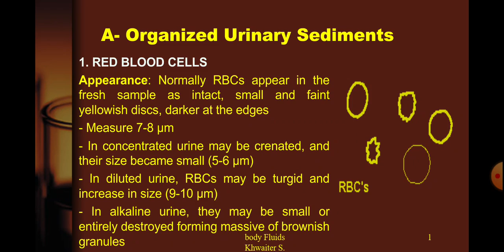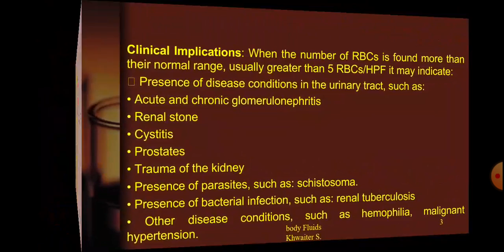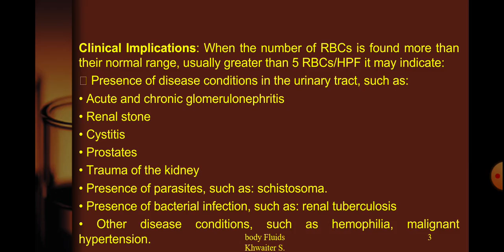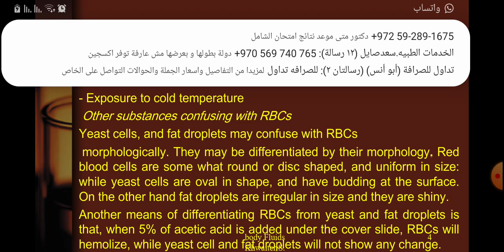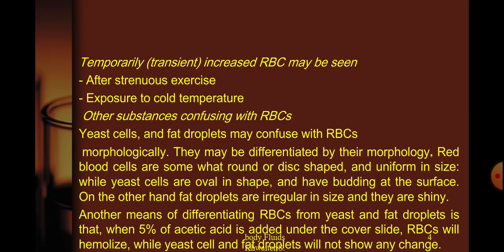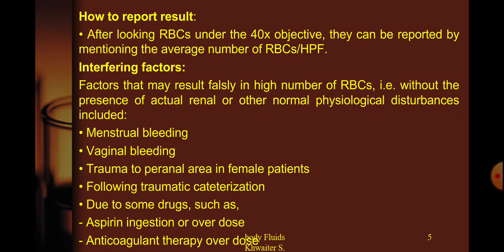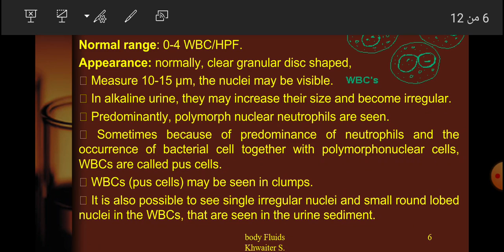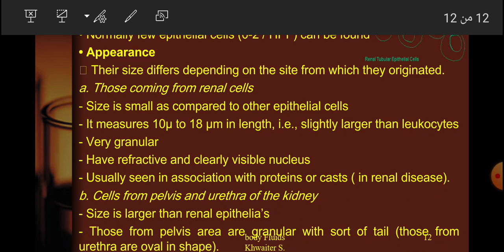7thW 1stLEC, Khwaiter, Bodyfluids 2020 مع الصوتvideo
samy khwaiter
urine analysis
body fluids
سوائل الجسم
تحليل البول
crystals